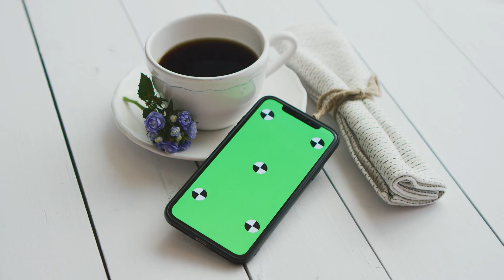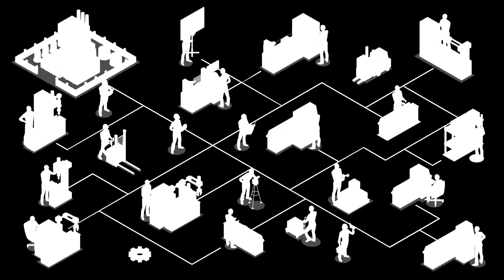His Witch Queen Audio Novel Full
Novel: HIS WITCH QUEEN
Chapter: 1
Author: Amaira_Knight
Genre: Fantasy